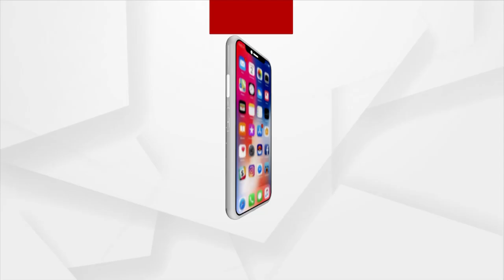Dibyang Becomes a Skilled Mechanic after Losing a Leg in an accident in Kendrapara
Babaji Mallick of Andara village, Pattamundai, Kendrapara district, did not give up despite being a Dibyang. He Lost one of his legs in an accident, he became a skilled bicycle and bike mechanic and rode both a car and a bike.